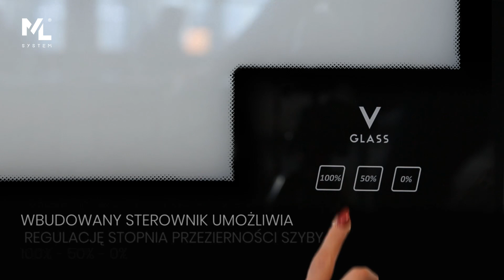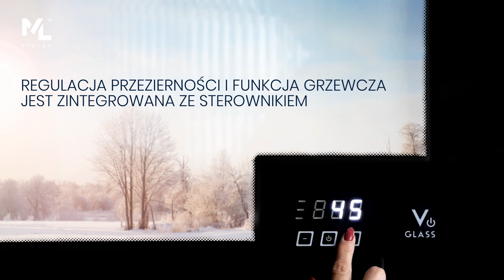V GLASS Szyba ze zmienną przeziernością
V Glass to rozwiązanie umożliwiające indywidualną adaptację pomieszczenia w zakresie widoczności dopasowanej do potrzeb użytkownika i okoliczności.

Wybierając jedną z trzech opcji zamieniamy przestrzeń z biznesowej na półprywatną lub prywatną.

- Tryb OPEN (włączone zasilanie) sprawia, że okno lub panel są całkowicie transparentne.

- Tryb SHADE (włączone zasilanie) zapewnia widoczność do / z pomieszczenia w ograniczonym zakresie.

- Tryb CLOSE (wyłączone zasilanie) daje efekt wytrawionego szkła, zapewniając całkowitą nieprzezierność.

Pomiędzy trzema trybami pracy można przełączać się zdalnie za pomocą pilota lub stacjonarnie za pomocą wbudowanego w szybę sterownika.